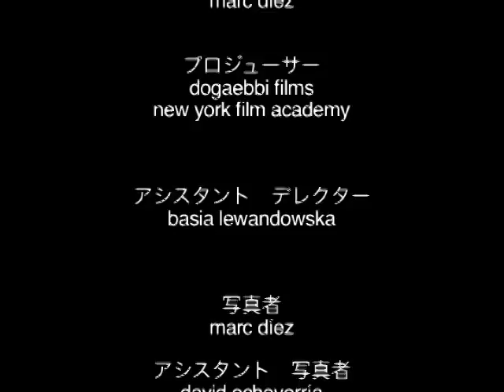JUN-SUI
Film made at the NYFA while I was studying there.